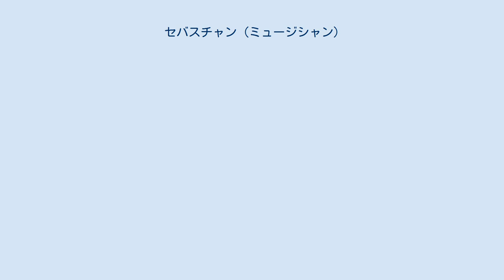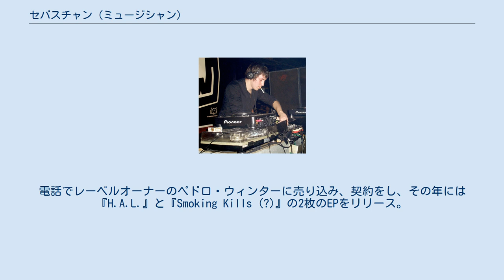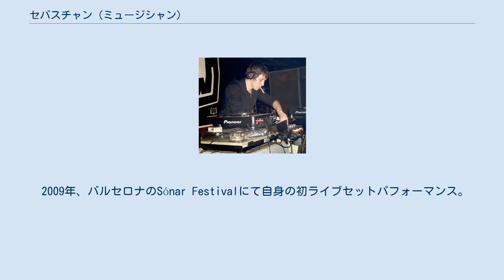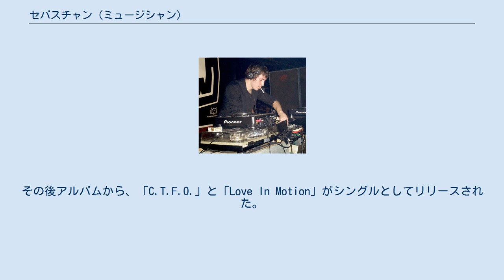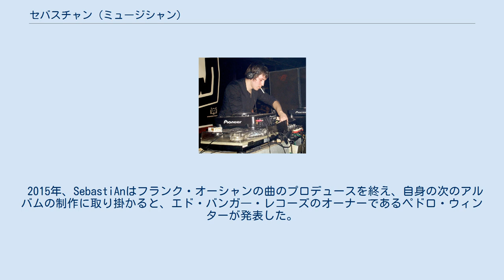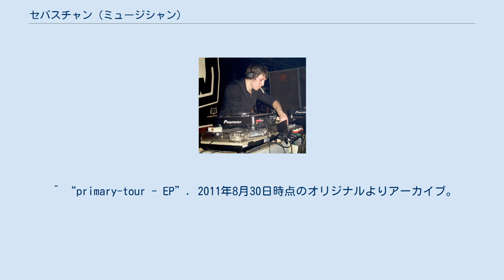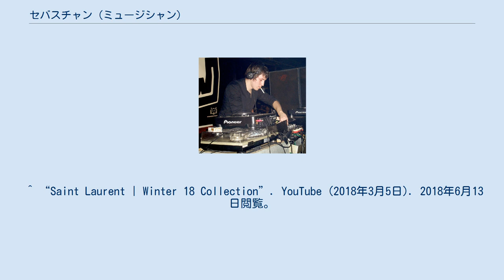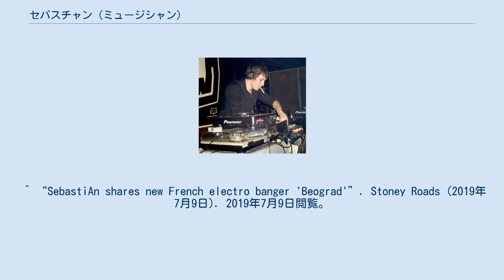セバスチャン (ミュージシャン)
SebastiAn（セバスチャン）ことSébastien Akchotéはエド・バンガー・レコーズ所属のフランス出身エレクトロニック・ミュージシャン、DJ。
ソロではエレクトロニック・ミュージシャンの他、シャルロット・ゲンズブール、ダフト・パンク、ビースティ・ボーイズ、ブロック・パーティ、ネロなどのバンドやアーティストのリミキサーをしている。
シャルロット・ゲンズブール、フランク・オーシャン、カトリーヌ、カヴィンスキー、ノエル・アクショーテ、アフィ、ウッドキッドなどのアーティストの楽曲プロデュースなども手掛け、『Notre Jour Viendra』、『Steak』（役者としても出演）の映画音楽も作曲。
数々の楽曲がテレビやテレビゲームに起用されている。
 セルビア系フランス人のSebastiAnはパリで生まれ、パリとベオグラードでシングルマザーに育てられた。
ギタリストのノエル・アクショテの弟である。
子供の頃、兄からジャズとエクスペリメンタル音楽の影響を受けた。
DJ Premierなどのアーティストからヒップホップの影響も受けた。
SebastiAnは15歳の時に音楽制作を始めた。
 2005年、ヒップホップバンドで活動をしていたSebastiAnはバンドメンバーから、新聞紙に載っていたエド・バンガー・レコーズの電話番号を知る。
電話でレーベルオーナーのペドロ・ウィンターに売り込み、契約をし、その年には『H.A.L.』と『Smoking Kills (?)』の2枚のEPをリリース。
同年SebastiAnはアニー (歌手)、ベンジャミン・シーヴス、ダフト・パンクのリミックスを手掛け、SebastiAnによる「Human After All」のリミックスは、ダフト・パンクが思う自作の歴代一位のリミックスだと言われている。
 2006年夏、エド・バンガー・レコーズからEP『Ross Ross Ross』をリリース。
この年SebastiAnは過去最多のリミックスも手掛けた。
 2007年には、同じレーベルに所属するMr. Oizoの映画『Steak』のサウンドトラックをセバスチャン・テリエとMr. Oizoと共に作曲。
同年、数々のリミックスを手掛け、自身のEP『Walkman 2』リリースの他、ダフト・パンクの『Alive 2007』ツアーでカヴィンスキーと共にDJとしてのオープナーを務めた。
SebastiAnの曲「Greel」を含む『Ed Rec Vol. 2』も2007年にリリース。
 2008年には、EPの『Motor』と17曲のリミックスを含むアルバムの『Remixes』をリリース。
2008年にリリースされた『Ed Rec Vol. 3』にはSebastiAnの曲「Dog」も入っている。
 2009年、バルセロナのSónar Festivalにて自身の初ライブセットパフォーマンス。
 2010年に同じレーベルに所属するアフィのシングル「Difficult」をプロデュースし、リミックスとして「Difficult (2006 Parties Remix by SebastiAn)」を提供した。
同年自身の曲「Threnody」をエド・バンガー・レコーズのクリスマス・コンピレーション・アルバムにてリリース。
 2011年初期、SebastiAnはエド・バンガー・レコーズのコンピレーション・アルバム用に、「Enio」を提供。
その後自身のデビューアルバム『Total』を発表し、タイトルトラックの過激な映像のビデオをリリース。
SebastiAnの曲「Embody」のビデオも、シングルと共にリリース。
アルバムの『Total』はヨーロッパで5月30日、アメリカでは6月7日にリリース。
その後アルバムから、「C.T.F.O.」と「Love In Motion」がシングルとしてリリースされた。
2011年には「Primary Tour」ツアーが開催され、ヨーロッパ、アジア、アメリカを渡るツアーが8月から12月まで行われた。
同年ビースティ・ボーイズを含む3つのリミックスをリリースした。
 2012年には、ネロ、ザ・シューズ、ヴァン・シー、ウッドキッドのリミックスを手掛けた。
同年『The EP Collection』をリリース。
ジャスティス (バンド)の「New Lands」のリミックスが2012年6月25日にリリース。
 Seb...